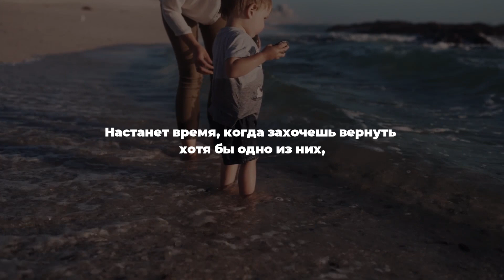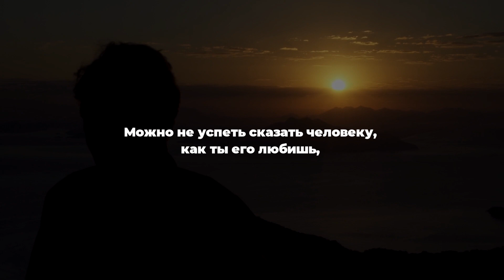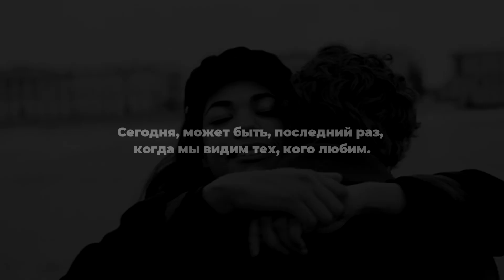Если завтра не настанет монолог о жизни